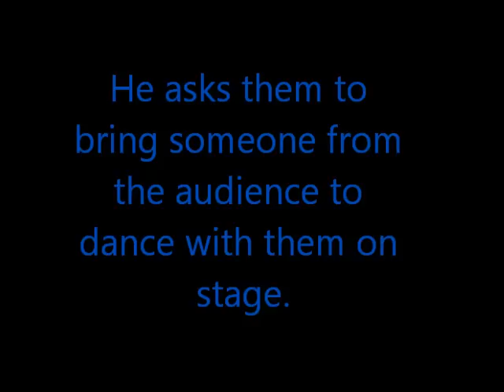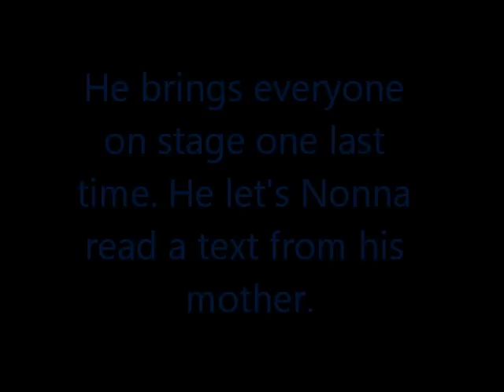Hypnotist Chris Jones at Radford University - Nonna (My Grandmother) Volunteered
It was family weekend at Radford University and we decided to go to a hypnotist show. My grandmother volunteered to be hypnotized.